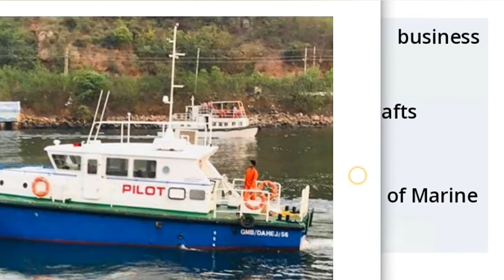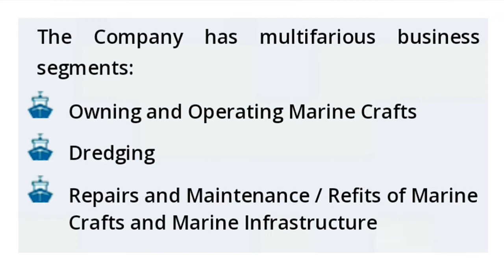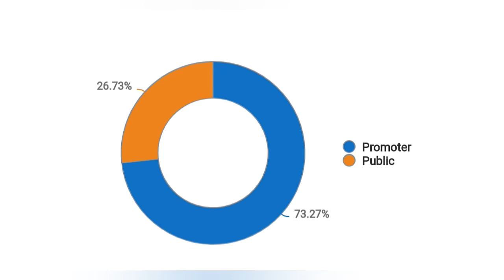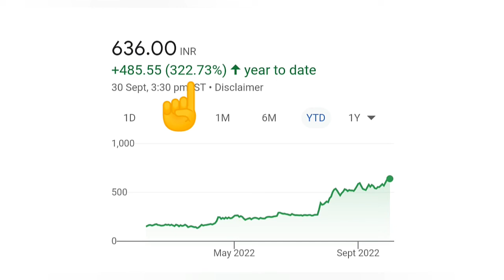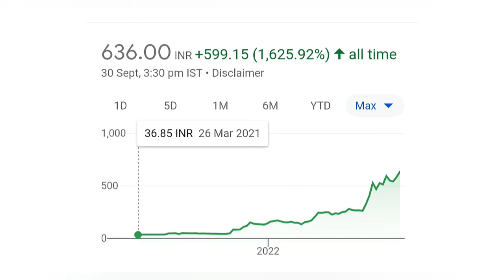Monopoly Stock | जबरदस्त तेजी | New IPO stock | Knowledge Marine share Latest news | Best Small cap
Monopoly Stock | जबरदस्त तेजी | 2021 Multibagger IPO stock | Knowledge Marine share Latest news

Monopoly Stock |
जबरदस्त तेजी |
2021 Multibagger IPO stock |